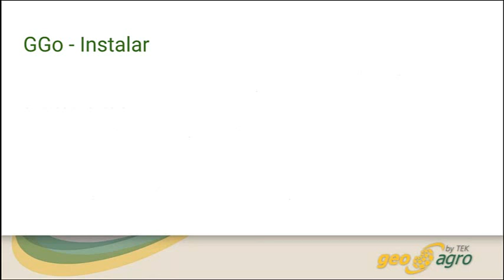03_GGo instalación